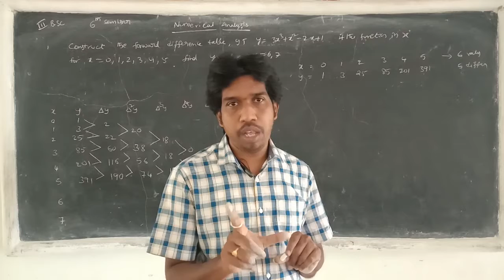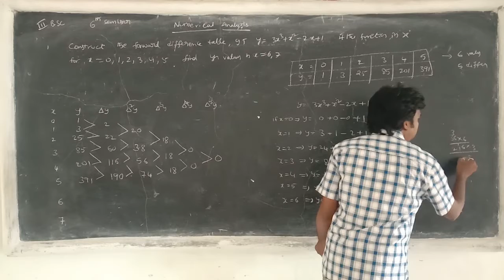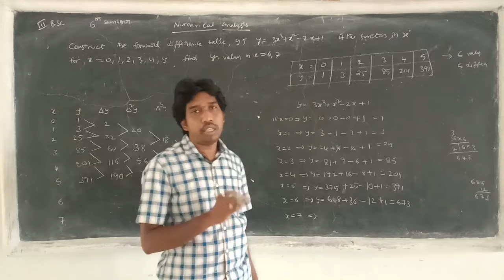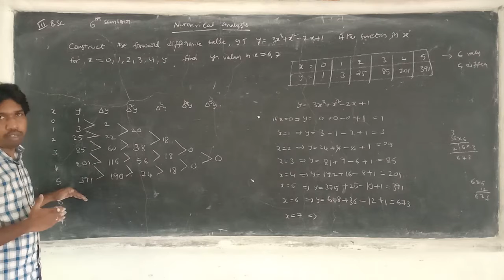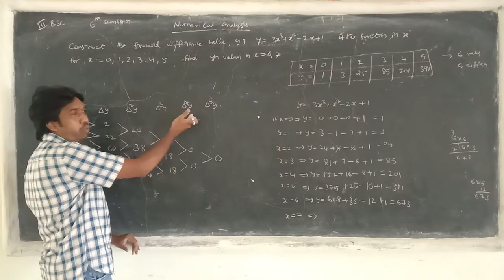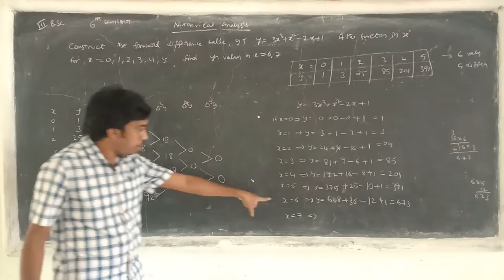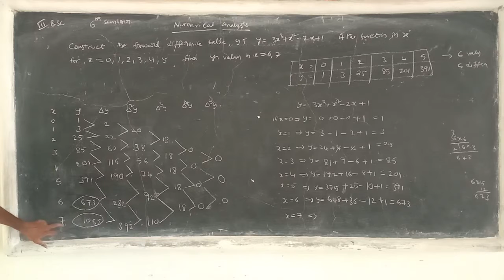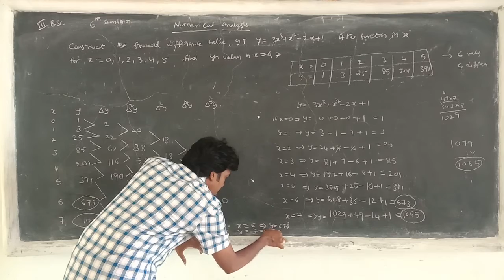VI Semester / Mathematics / Numerical Analysis / Unit3 Interpolation 1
To all III BSC , VI Semester Students here's the Mathematics Class on the topic : Forward Differences Table